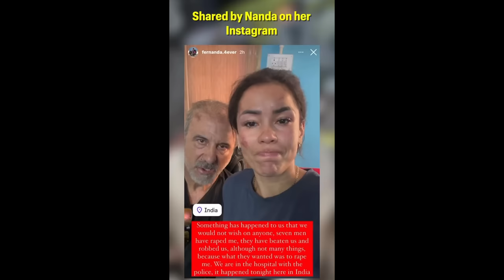Shocking! Female Biker GANG R@PE in India By 7 Persons 😭| Js Films VERY ANGRY 😡| Nanda Police Case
jharkhand rider case
jharkhand bike rider case
jharkhand bike rider news
jharkhand motovlogger news
dumka news live today
dumka news spanish
dumka news jharkhand
dumka news today hindi
dumka news update